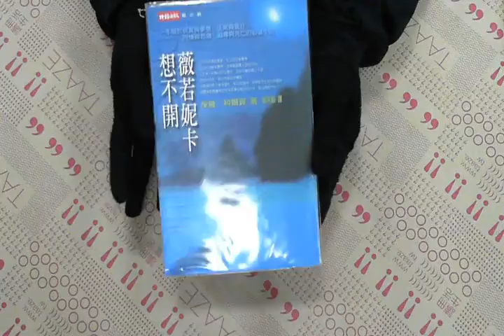TAAZE｜薇若妮卡想不開 二手書書況 9571332135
TAAZE｜讀冊生活網路書店「薇若妮卡想不開」，找二手書請至